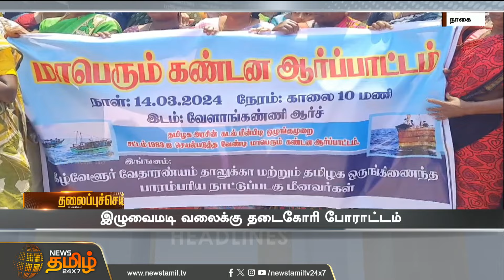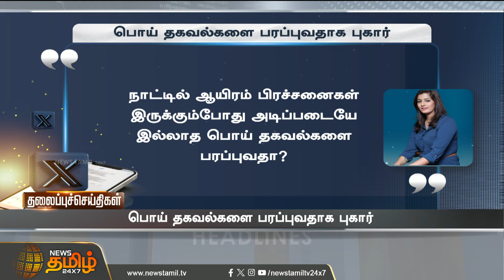Today Headlines - 14 March 2024 | 02 மணி தலைப்புச் செய்திகள் | 02 PM Headlines | News Tamil 24x7